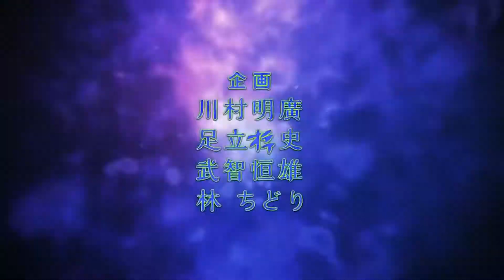All jojo openings, but made in heaven